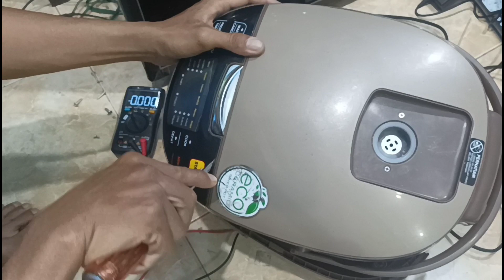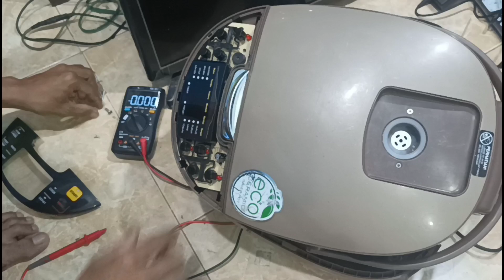Perbaiki Sendiri magicom Yong Ma Tombol Eror.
Demikian cara perbaiki magicom digital Yong Ma tombol eror

di chanell ini saya akan membuat video tentang service apa aja. dan semua service. an saya akan saya vidio dan up load ke you tube , untuk saran dan kritik bisa tulis di kolom komentar "terima kasih"
vidio
mulai dari :
hp
laptop
tv
ampli
smua peralatan rumah tangga
smua peralatan tukang
dan masih banyak elektronik lainnya
bila kita belum pernah service kita akan belajar bersama ..
untuk jasa Andika All Sevice khusus area KOTA BLITAR
bisa hubungi
terima kasih